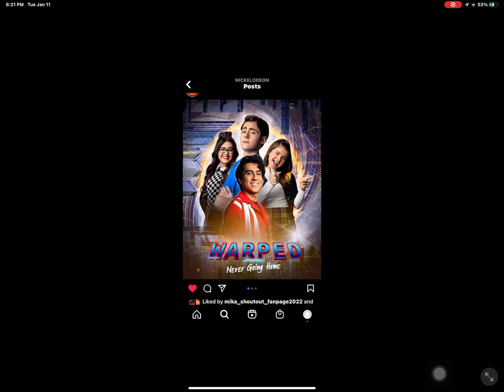New series warped picture Nickelodeon US LIVE